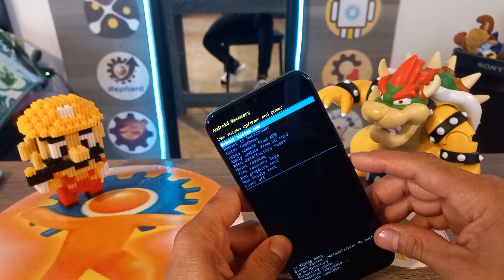Como formatear Zte Blade A52 Lite